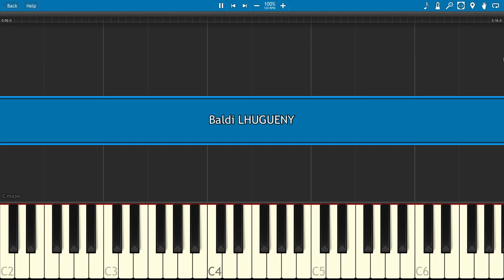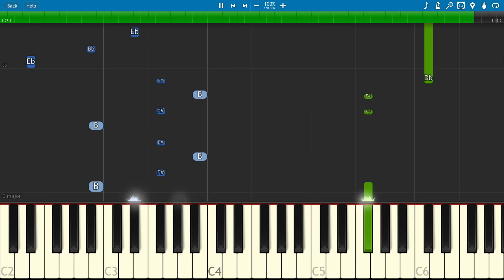Baldi's Basics The Musical - LHUGUENY - Piano Tutorial / Cover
Last Friday Night .. Don't Mine at Night .. and now Baldi's Basics the Musical - here's how to play the animated video by LHUGUENY on piano.